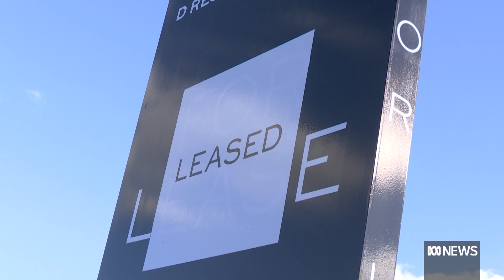WA rent relief program to provide support to struggling tenants.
The WA Government has announced a $24.4 million fund to help renters at risk of eviction as the state faces a stubbornly low rental vacancy rate and cost-of-living crisis.